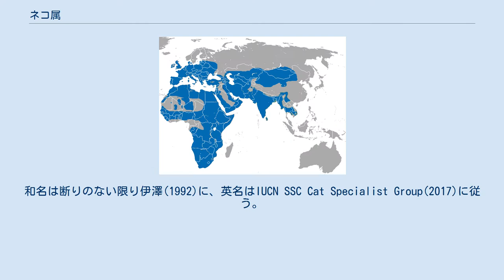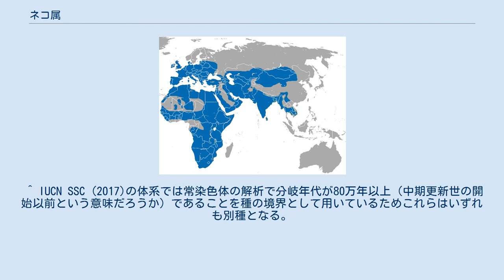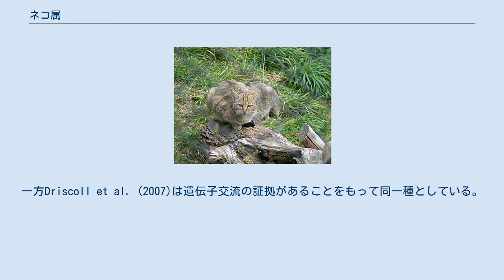ネコ属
ネコ属（ネコぞく、猫属）はネコ科のうちイエネコに近縁な種からなる属。
 イエネコは家畜化されて世界中に拡大しているが、ネコ属本来の分布域はアフリカ、ヨーロッパ、アジアの熱帯から温帯にかけてである。
日本列島には元々生息していない。
 分子系統解析の結果を反映させた2017年の分類体系によれば7種が認識されている。
和名は断りのない限り伊澤(1992)に、英名はIUCN SSC Cat Specialist Group(2017)に従う。
 ただしハイイロネコ、イエネコ、リビアヤマネコをヨーロッパヤマネコの亜種とする見解もある。
この場合、ネコ属は4種で構成されることになる。
 分子時計による分岐年代推定によれば、500万年から700万年ほど前にベンガルヤマネコ属と分岐したと考えられる。
 リンネの『自然の体系』でネコ属(Felis)とされたものは7種（ライオン・トラ・ヒョウ・ジャガー・オセロット・イエネコ・オオヤマネコ）あった。
これらは19世紀までに新たな属へと分割されていき、1917年にレジナルド・インズ・ポコックがネコ科現生種の分類体系を整理した際に現在のネコ属とほぼ同様に限定された。
ところがネコ科現生種は形態の差異が乏しいことから再度まとめられることが多くなり、極端な場合にはヒョウ亜科やチーターを除くほとんど全てのネコ科現生種がネコ属に所属させられることもあった。
現在では、概ね鮮新世の開始（およそ520万年前）までに分岐したと考えられる単系統群を属として扱うようになっている。
 ^ IUCN SSC (2017)の体系では常染色体の解析で分岐年代が80万年以上（中期更新世の開始以前という意味だろうか）であることを種の境界として用いているためこれらはいずれも別種となる。
一方Driscoll et al. (2007)は遺伝子交流の証拠があることをもって同一種としている。
立場の違いであってどちらが正しいというものではない。